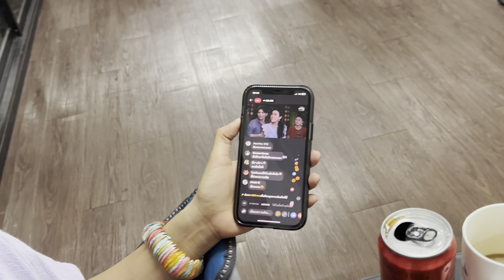เบื้องหลังจริงๆ ซิ่นลายโส้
เบื้องหลัง เวลาว่าง ซิ่นลายโส้